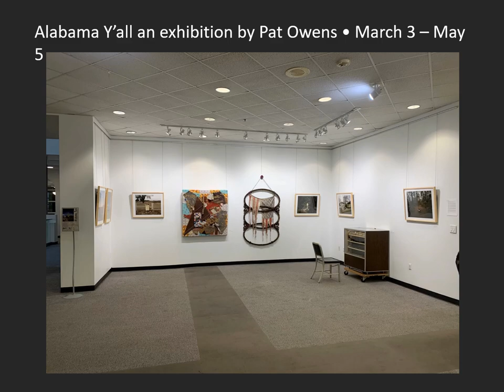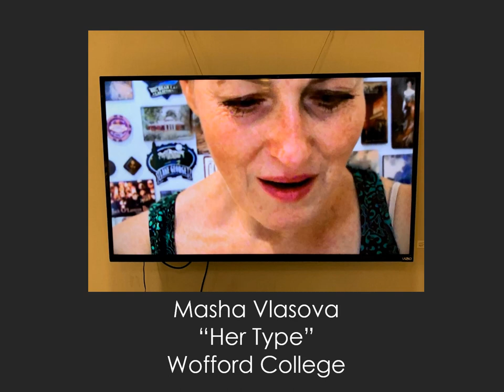9th Annual Collegiate Invitational Art Exhibition Awards Ceremony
Awards Ceremony for the 9th Annual Collegiate Invitational Art Exhibition.  Congratulations to all the award winners!